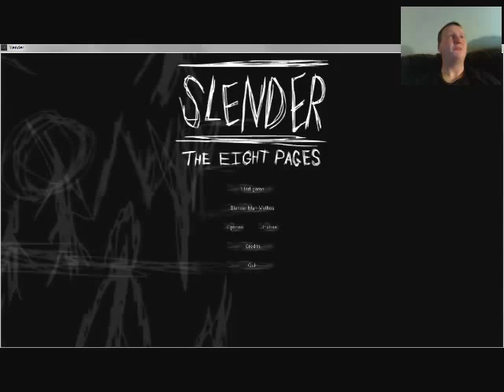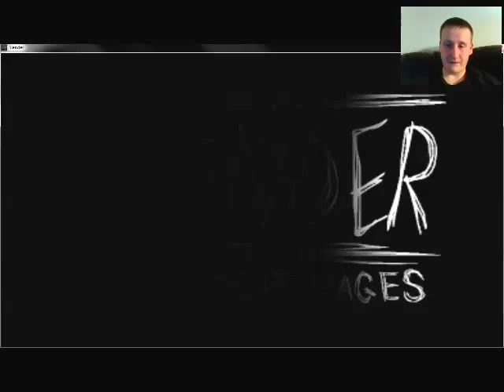Slender Man 8 Pages Fez 1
Lets Play Slender Man 8 Pages, Cometary, By none other than Bow and Fez enjoy. :)